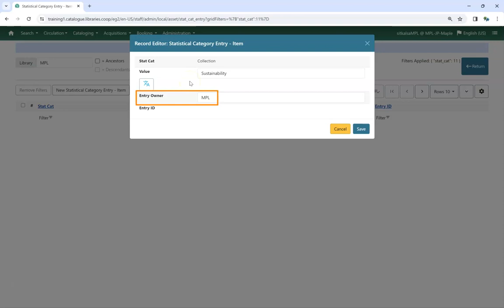Sitka Snippet Video - Adding Item Statistical Category Entries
This short video demonstrates how to add values to item statistical categories in Sitka’s Evergreen.

Sitka, a group of the BC Libraries Cooperative, is a consortium of libraries in British Columbia, Manitoba, and Ontario using the open source Evergreen software for their shared integrated library system. The presenter is Jennifer Pringle.